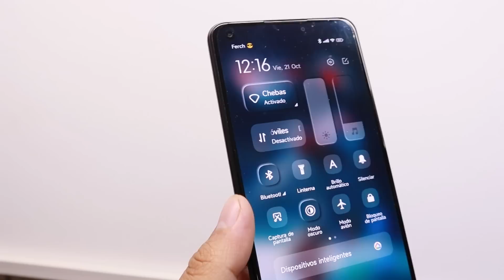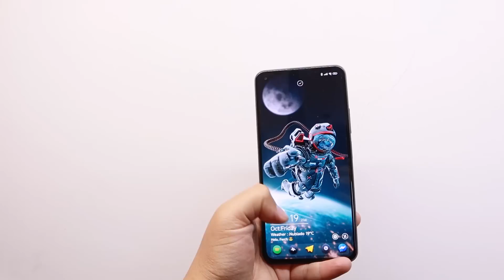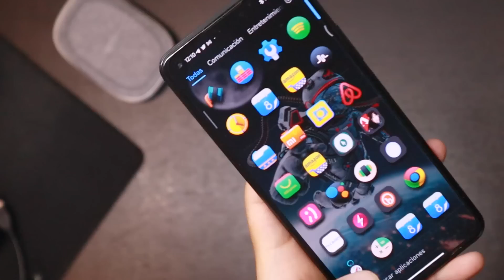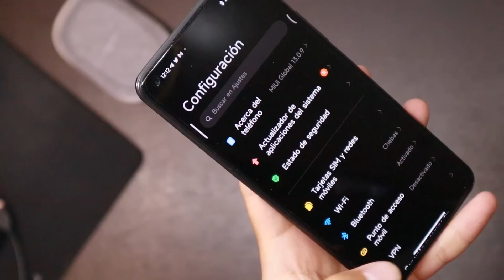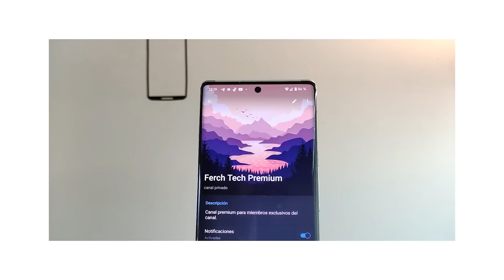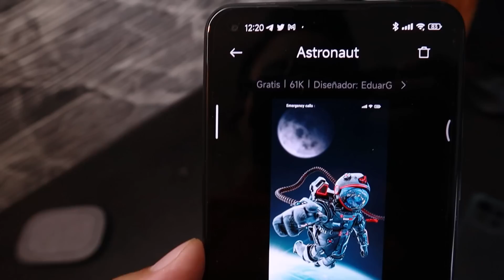El TEMA más PREMIUM que existe para tu XIAOMI | MIUI 12 y 13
Nuevo episodio de Ferch Tech donde es una completa locura este nuevo tema, sin duda uno de los mejores Temas que existe para tu xiaomi y que no conocías!